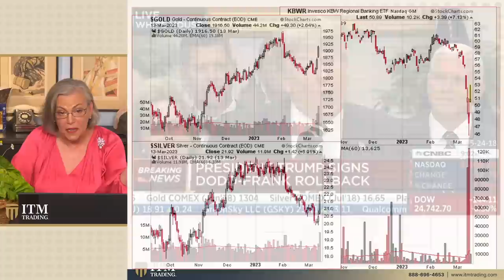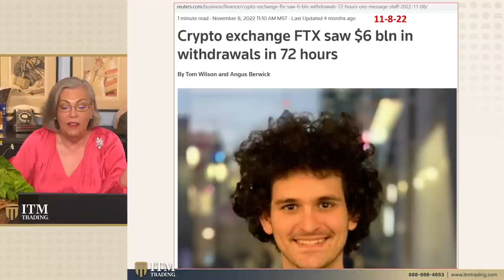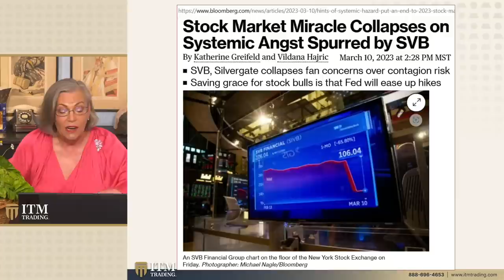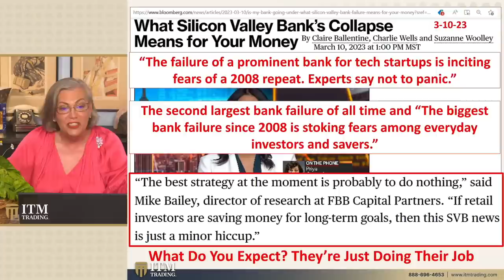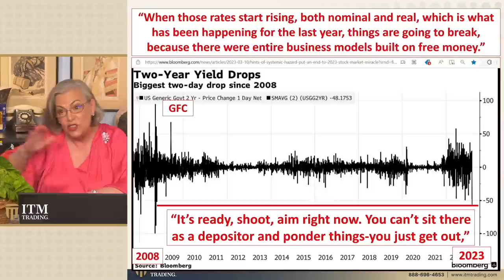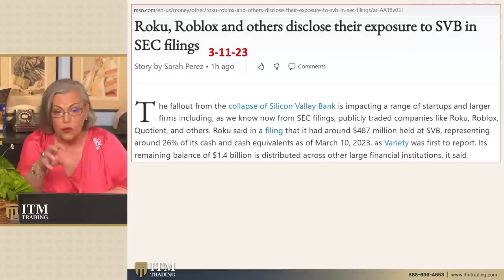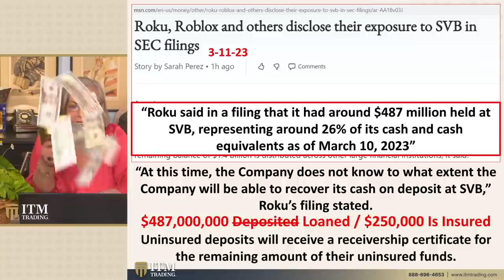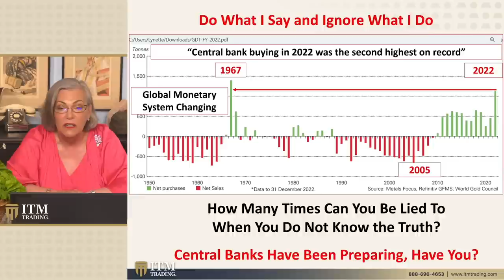The Truth Behind the Banking Collapse and How to Protect Your Wealth…by Lynette Zang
Are you looking for ways to protect your wealth during these uncertain times? Our expert Gold & Silver analysts have 27+ years of experience and can help you develop customized strategies to safeguard your assets.

🆓 Get a FREE guide on how to buy gold and silver

🗣 Don’t be a deer in headlights! Lynette Zang, Chief Market Analyst at ITM Trading, believes that the Silicon Valley Bank is just the beginning, the dominoes are already falling and that the current system is headed for disaster. In this video, she examines the recent market activity, the rollback of the Dodd-Frank Act, the withdrawal run on FTX, Silvergate and she demonstrates why it's more important than ever to hold onto what you own. Don't miss out on this eye-opening analysis.

📖 Chapters:
0:00 Dodd-Frank Act
4:53 FTX Run
9:02 CBDC
12:38 Rising Rates & Bail Out
15:42 Who Owns SVB?
19:54 Central Banks Buy Gold

🔗 To see Lynette's slides, research links or questions from this video